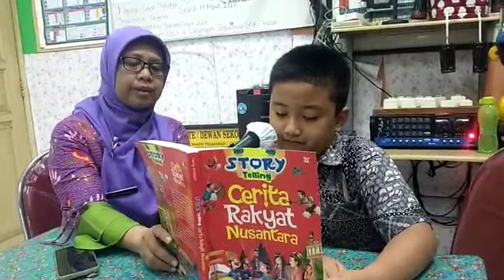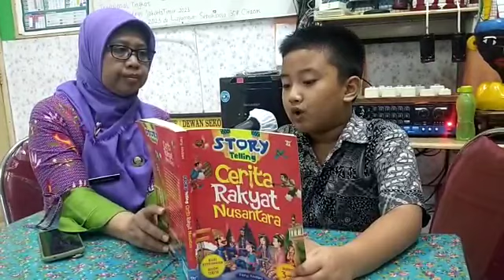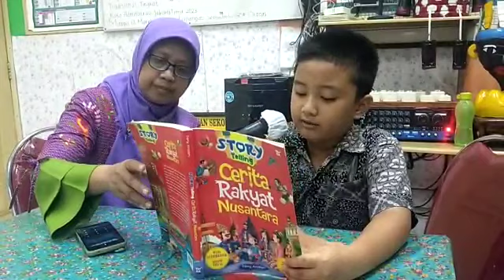Cerita Rakyat Nusantara dibacakan Aa Aidan di sekolah 🥰😍😀